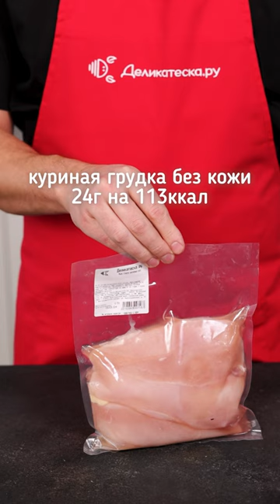В каких продуктах больше всего белка?